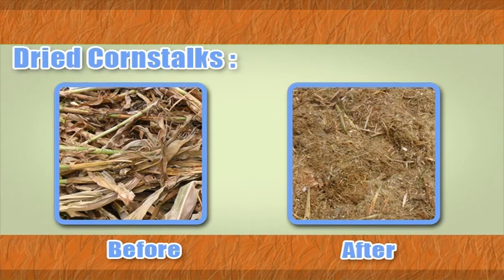GR650r1 C Dried Cornstalks 480p 29 97fps 1 2Mbps